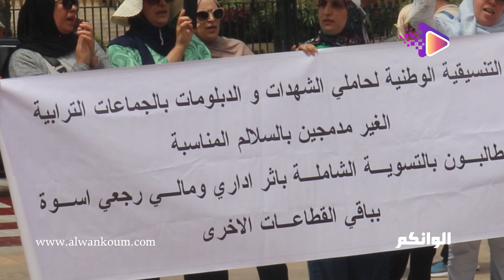نايضة أمام البرلمان ... احتجاج حاملي الشهادات العاملين بالجاماعات الترابية